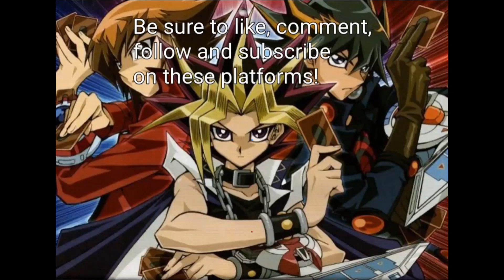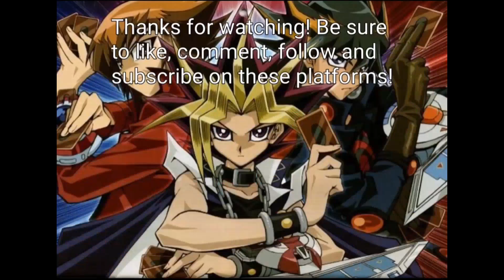Bird-Brigade vs. Synchrons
Duel Date: 7/11/2023. First replay with my new Lyrilusc/Tri-Brigade Deck that I call Bird-Brigade. In hindsight, I could have done more with this hand. According to my boy @H2OKZ I had the God hand. Shout out to him for sharing the Deck List.